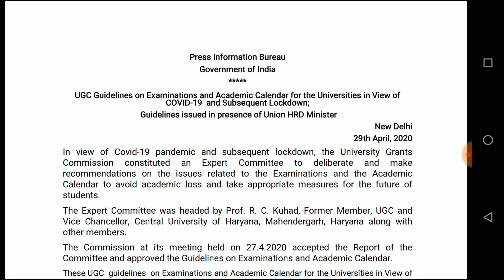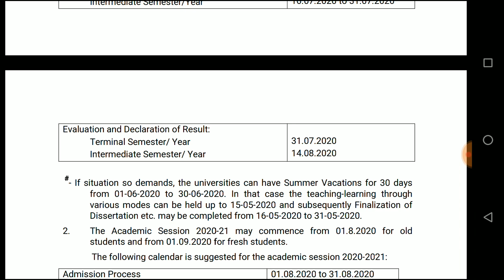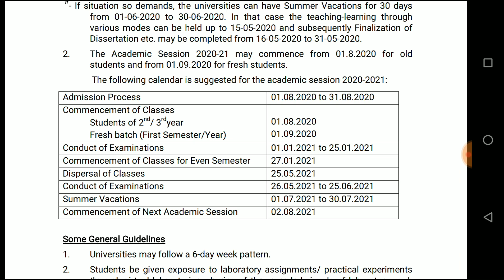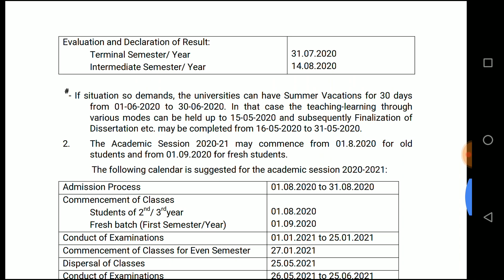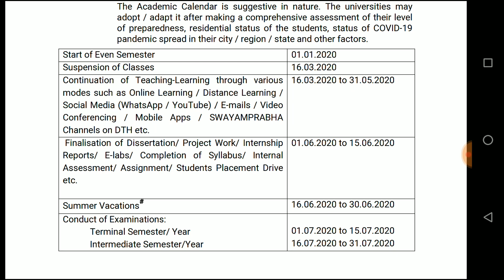New Academic + Admission Dates ||Admission Dates for 2020